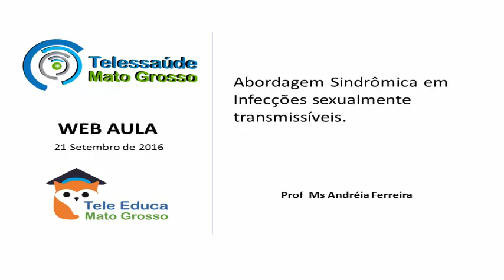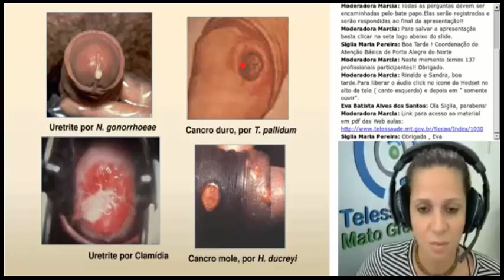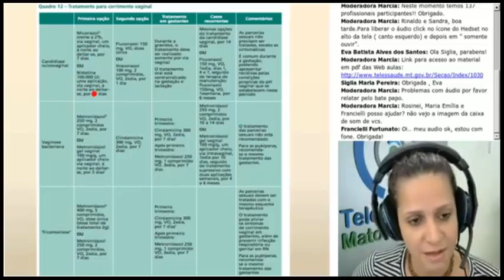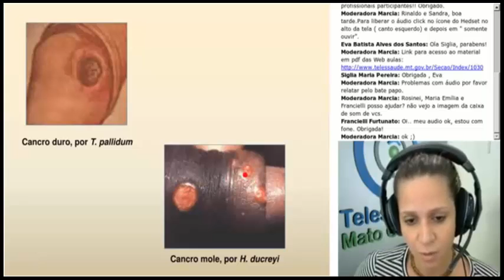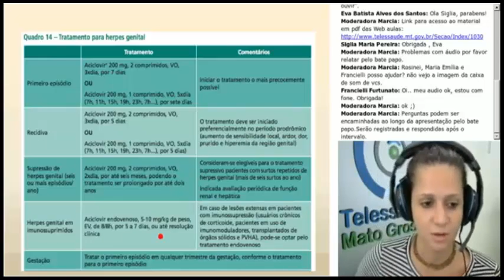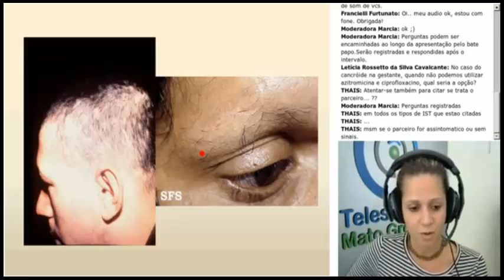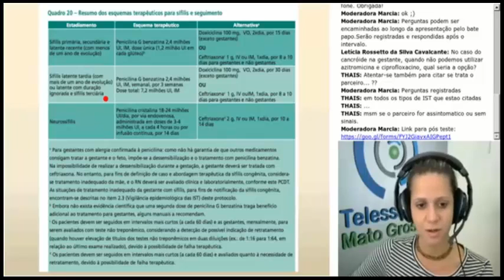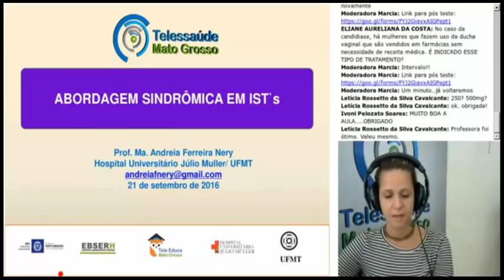Abordagem Sindrômica em Infecções sexualmente transmissíveis